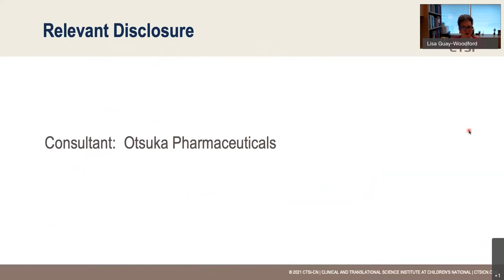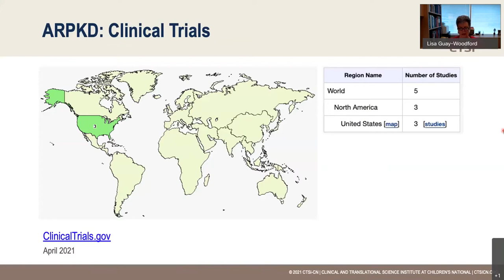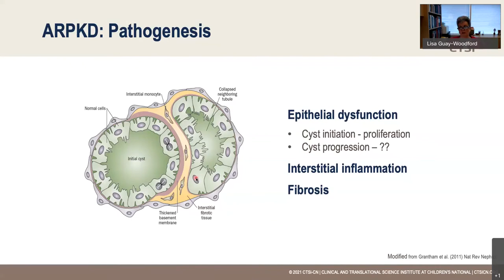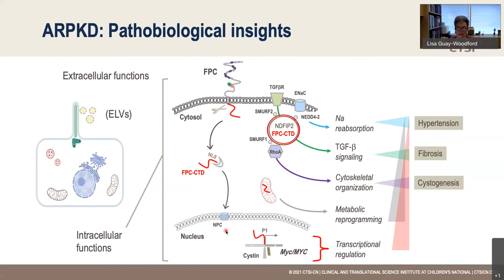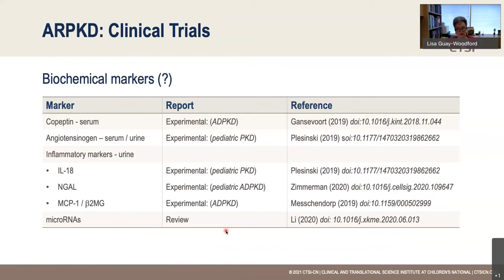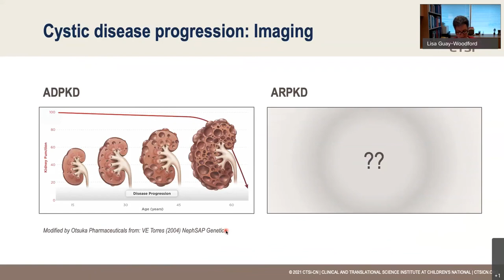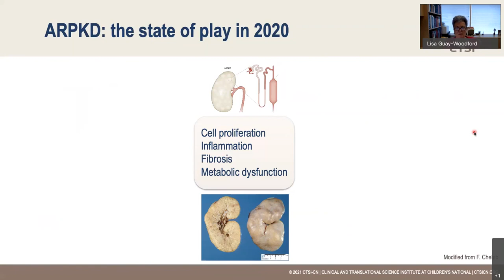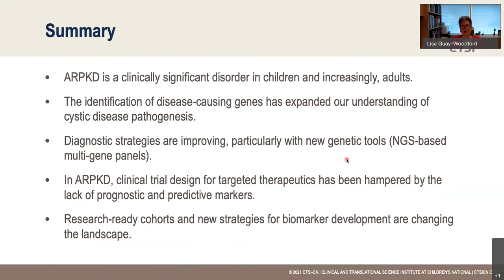2021 PKD Regulatory Summit: Translational Strategies for ADPKD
Listen to Lisa Guay-Woodford, M.D. from Children’s National present for the 2021 PKD Regulatory Summit.

On May 19-20, 2021, the Critical Path Institute’s Polycystic Kidney Disease Outcomes Consortium (PKDOC) and The PKD Foundation invite you to participate in the 2021 PKD Regulatory Summit. Together with key stakeholders from the pharmaceutical industry, academic researchers, foundations, patient advocacy groups, individuals living with PKD, and regulatory agencies from around the world, we will address current unmet drug development needs for PKD, identify tools that are needed to deliver new therapies to patients, and catalyze the development of a regulatory framework to enable advancement of new treatments.

The Summit includes a series of three sessions with pre-recorded webinars available for registrants to view at their own pace two weeks prior to the meeting. On May 19 and 20, live presentations will summarize content from the pre-recorded webinars and be followed by panel discussions with speakers to facilitate dialogue among all participants.